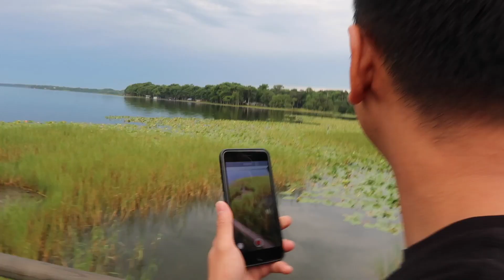Did The Fish Survive? | The Aquaponics God Ep 47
Did the fish survive the devastating rescue attempt that just happened a few days ago?

Check out the episode to get an update on the fish's health and current status.